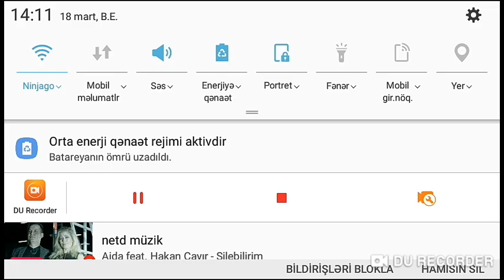2 minigames 1 video